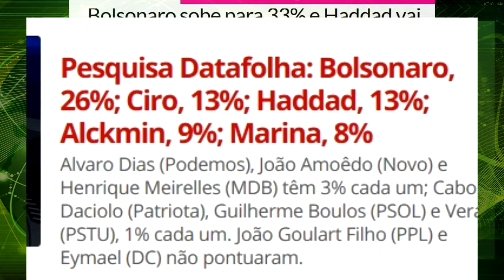Bolsonaro faz vídeo de hospital. BTG diz que ele tem 33%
O estado de saúde do candidato Jair Bolsonaro é estável, segundo o boletim médico divulgado pelo Hospital Albert Einstein no final da tarde deste domingo (16). Mais cedo, ele recebeu alta dos tratamentos da Unidade de Terapia Intensiva (UTI) passando a receber cuidades semi-intensivos.

Bolsonaro estava na UTI desde a última quarta-feira (12), quando foi submetido a uma cirurgia de emergência para tratar uma aderência que obstruía o intestino delgado. De acordo com o último boletim, ele permanece sem febre ou outros sinais de infecção. O candidato ainda está sendo alimentado somente através de uma sonda, sem ingestão de alimentos.

Antes das complicações, os médicos haviam começado a reintroduzir a alimentação via oral. O candidato está sendo submetido a medidas de prevenção de trombose e fisioterapia respiratória e motora.

No fim da manhã deste domingo, o deputado Major Olímpio (PSL-SP) publicou um vídeo de pouco mais de 1 minuto em que Bolsonaro aparece caminhando com um andador, nos corredores do hospital, auxiliado por três pessoas. Ele aparece concetado a equipamentos de monitoramento e a uma bolsa de soro.